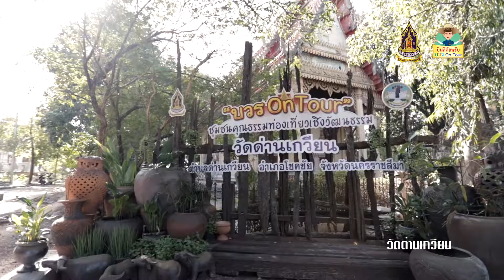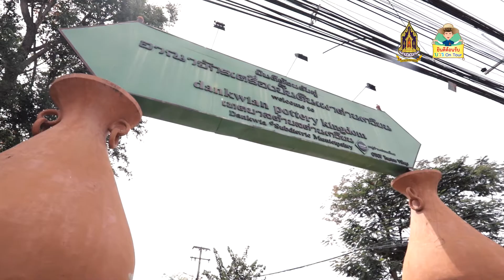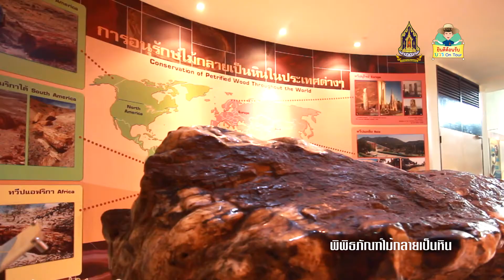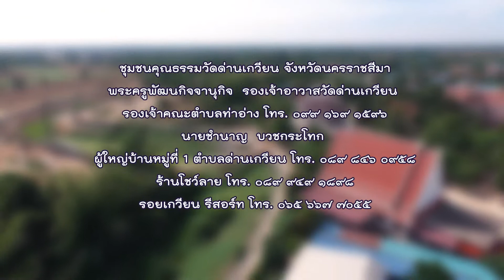บวร OnTour ชุมชนบ้านด่านเกวียน อ.โชคชัย จ.นครราชสีมา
หมู่บ้านด่านเกวียนเป็นชุมชนเก่าแก่แห่งหนึ่งของที่ราบลุ่มแม่น้ำมูล เป็นเมืองหน้าด่าน เรียกว่า ด่านกระโทก  และเคยเป็นที่พักกองคาราวานเกวียนสินค้าที่ขึ้นล่องระหว่างโคราช-เขมร จึงทำให้หมู่บ้านนี้ได้มีชื่อเรียกขานกันมาว่า “ด่านเกวียน”
     วัดด่านเกวียน ถือว่าเป็นศูนย์รวมจิตใจของผู้คนที่อาศัยอยู่โดยรอบ จึงถือเป็นชุมชนวัดด่านเกวียน มี 5 หมู่บ้าน
     ด้วยความโดดเด่นด้านคุณธรรมของผู้คน จึงได้รับการคัดเลือกจากกระทรวงวัฒนธรรม เป็นชุมชนคุณธรรมวัดด่านเกวียน ที่มีหลักในการขับเคลื่อนชุมชนด้วยพลัง (บวร) คือ บ้าน วัด โรงเรียน เป็นแกนนำ ได้ยึดหลักธรรมคำสอนทางศาสนา น้อมนำหลักปรัชญาเศรษฐกิจพอเพียง และการอนุรักษ์ รักษาวิถีวัฒนธรรม